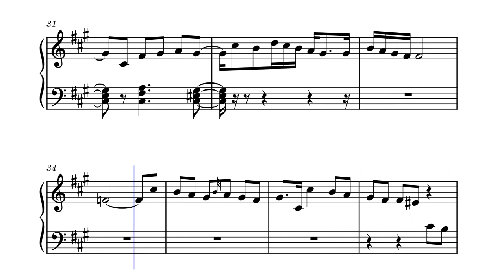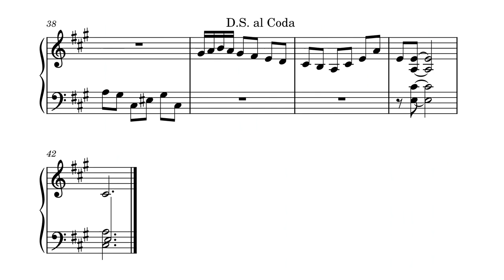Harpsicord Park (Tilden Mai)